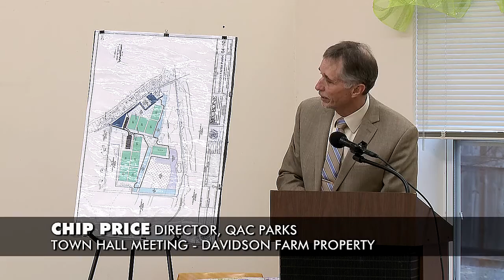Town Hall Meeting - Davidson Farm Property 3.14.16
The Davidson Farm, located on Benton Road, is a 94.52 acre county-owned park property. Proposed development includes multi-purpose fields, walking trails, road improvements and parking areas. Citizens asked questions about and made suggestions about the project.